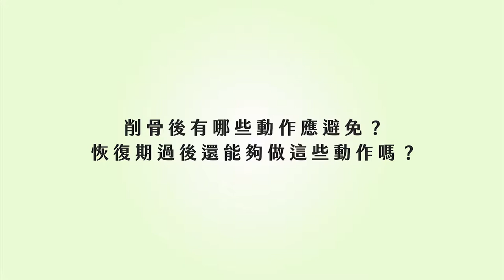整型｜削骨手術後還可以托腮嗎？做完削骨手術要避免做哪些事？ft.整形外科蔡宗儒醫師【ME美醫誌】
削骨術前術後要避免做哪些事情？通常術後一兩週內不要激烈運動，影響傷口不穩定的癒合狀況，另外也可以讓軟組織附著的更好，過完兩週後至一個月就可以開始運動。若是下巴截骨的話，則要注意托腮類的動作一個月內都要避免。

各節重點：
00:27 術後前期需注意事項
01:19 截骨類的注意事項
01:28 手術的步驟取決與省略

延伸閱讀：
植髮｜植髮分成哪幾種方式？會留下疤痕嗎？ft.家醫專科楊名權醫師【ME美醫誌】
平胸｜平胸手術的原理與做法？可不是單純把胸部剷平！ft.整形外科洪敏翔醫師【ME美醫誌】